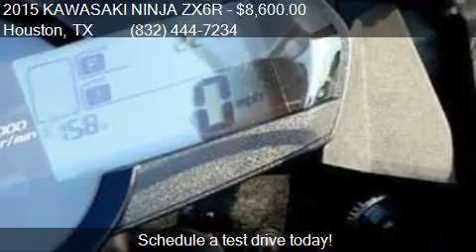2015 KAWASAKI NINJA ZX6R for sale in Houston, TX 77057 at T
This 2015 KAWASAKI NINJA ZX6R  is for sale in Houston, TX 77057 at Team X-Treme Motor Cars.

Engine: 636
Transmission: Manual
Color: Black
Mileage: 2241
Contact Team X-Treme Motor Cars 5815 SW Freeway Houston, TX 77057 to test drive this 2015 KAWASAKI NINJA ZX6R  today.